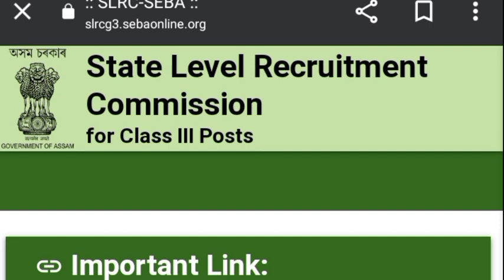Cadre result date|DHS result 2023|Dme exam date 2023|Assam police new vacancy 2023|assam govtjob2023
DME Exam date 2023 | DME Admit card 2023|

1/assam govt job recruitment 2023
2/assam govt job recruitment 2023
3/assam govt job vacancy 2023
4/assam government job vacancy 2023
5/  assam govt job 2023
6/pass assam govt jobs 2023
7/  dhs result
8/dhs result
9/
10/dhs result new update
11/dhs result date 2023
12/dhs result date
13/dhs result 2023
14/dhs result update
15/dhs result 2022
16/dhs result 2023 today
17/dhs result 2022 technical
18/dhs result 2023 assam
19/dhs result 2022 assam
20/adre result date 2023
21/cadre result update
22/adre result 2023
23/cadre result date
24/cadre result grade 3
25/cadre result date 2022
25/cadre result assam
26/cadre result 2022
27/adre result link
28/adre result cut off
29/assam govt job recruitment 2023
30/assam govt job vacancy 2023
31/assam govt job
32/assam govt job recruitment 2022
33/assam govt job 2022
34/assam govt employees good news
35/assam govt salary structure
36/assam govt jobs 2022 online apply
37/assam govt scheme 2022
38/dme questions and answers 2023
39/dme admit card 2023
40/dme grade 4 admit card 2023
41/dme admit card 2023 download
42/dme questions and answers
43/dme exam date 2023
44/dme exam
45/dme result 2023
46/dme assam recruitment 2023
47/dme grade 4 result
48/assam forest recruitment 2023
49/assam forest guard question paper
50/assam forest guard uniform
51/assam forest guard selection process
52/assam forest guard video
53/assam forest cut off 2023
56/assam forest admit card 2020
57/assam forest guard admit card 2020
58/assam forest recruitment 2022
59/assam forest battalion
60/assam police si question paper 2022
61/assam police si previous question paper
62/assam police new vacancy 2023
63/assam police ab ub new vacancy 2023
64/assam police si new vacancy 2023
65/assam police commando physical test
66/assam police physical cut off marks 2022
67/assam police physical cut off
68/assam police grade 4 interview
69/assam police ab ub new update
70/assam apdcl recruitment
71/assam apsc topper interview
72/assam apsc result 2022
73/assam apple valley tea
74/assam apsc
75/assam apple valley tea tamil
76/assam apdcl previous year question paper
77/assam apdcl recruitment 2022
78/assam apsc prelims question paper
79/assam apdcl new update today
80/assam police si question paper 2022
81/assam police si previous question paper
82/assam private job
83/assam private job vacancy 2023
84/assam police si new vacancy 2023
85/assam police commando physical test
86/assam police physical cut off marks 2022
87/assam police physical cut off
88/assam police new vacancy 2023
89/assam police grade 4 interview
90/assam grade 4 cut off
91/assam grade 4 question paper
92/assam grade 3rd exam 28 august 2022
93/assam grade iv question paper
94/assam grade 3 result
95/assam grade 3 question paper
96/assam grade iv exam 21 august 2022 question
paper
97/assam grade 4 result
98/assam grade 3 cut off
99/assam grade 4 results 2022
100/assam job information
101/assam job update
102/assam job tamulpur
103/assam job tamulpur private
104/assam jassam job information
105/assam job update
106/assam job tamulpur
107/assam job tamulpur private
108/assam job vacancy 2023
110/109/assam job news today
111/assam job updates
112/assam job alert
113/assam job vacancy 2022
114/assam job resultob vacancy 2023
115/assam job news today
116/assam job updates
117/assam job alert
118/assam job vacancy 2022
119/assam job result

1/assam job information
2/assam job update
3/assam job tamulpur
4/assam job tamulpur private
5/assam job vacancy 2023
6/assam job news today
7/assam job updates
8/assam job alert
9/assam job vacancy 2022
10/assam job result